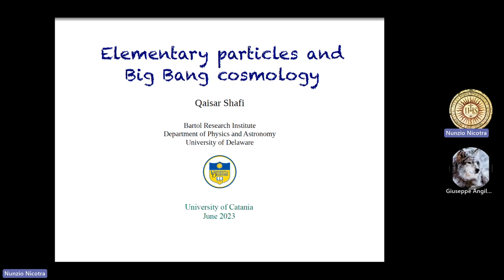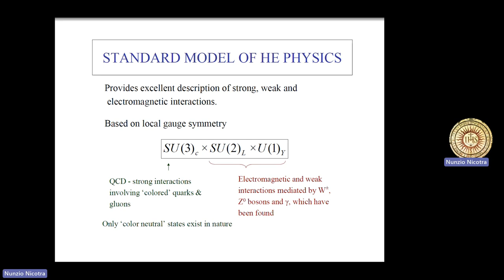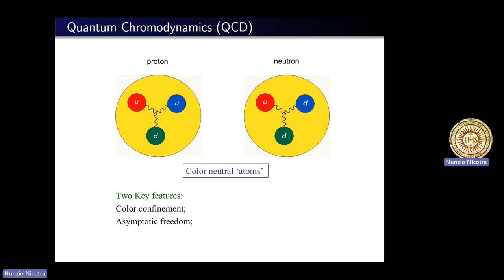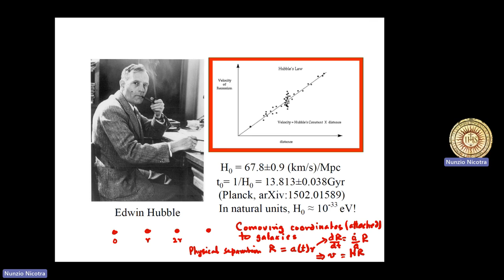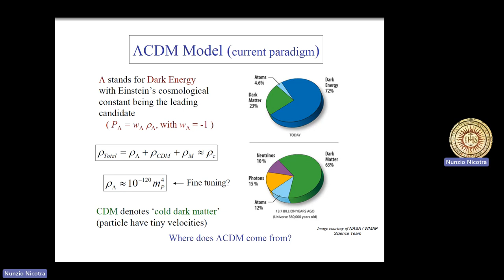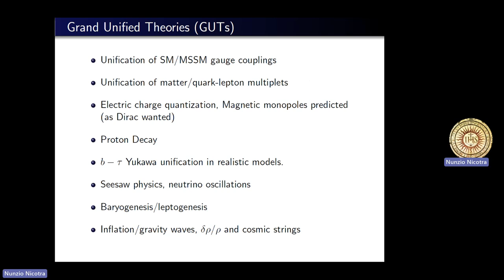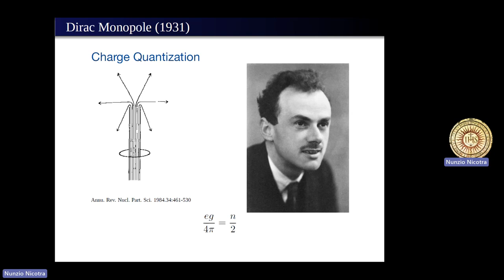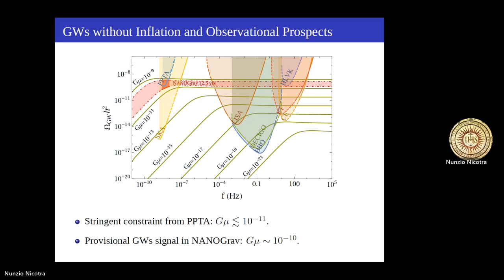Elementary particles and Big Bang cosmology (Science Colloquium, Qaisar Shafi)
On June 13, 2023, at DFA, Professor Qaisar Shafi (University of Delaware) delivered a Science Colloquium entitled "Elementary particles and Big Bang cosmology".

Abstract. The merger of Einstein’s theory of general relativity with the Standard Model (SM) of elementary particle physics yields the highly successful Big Bang cosmology. New physics beyond the Standard Model is required for understanding the observed neutrino oscillations, provide a viable dark matter candidate,and explain the observed matter-antimatter asymmetry in the universe. Unified theories of the three SM forces provide an attractive framework to address these and other problems. We summarize some of the predictions that ensue which include proton decay primordial monopoles and relic gravitational waves.